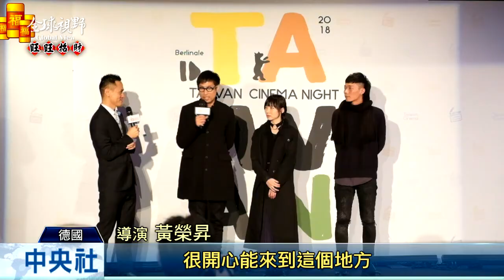全球視野2408集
2018/02/21 全球視野2408集歡迎收看中央社全球視野，我是張雅婷[柏林影展臺灣之夜 電影人雲集][北京磁浮上路 搶城市交通大餅][桃猿羅德交流賽 啦啦隊展熱情][杜特蒂戲言 中國可將菲律賓納省][挺移民 美議員滔滔不絕8小時]感謝您的收看，我們在華視新聞資訊台和中央社網站都 ... 2018/02/21　00:00:00 2018/02/21　21:00:00